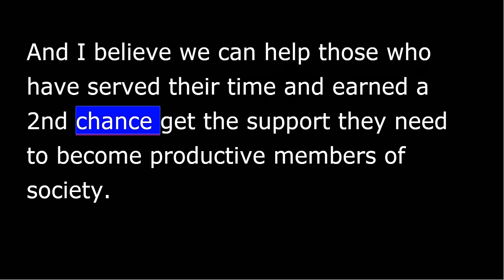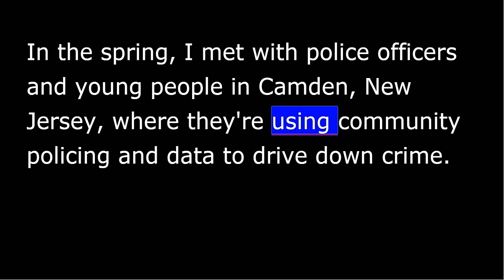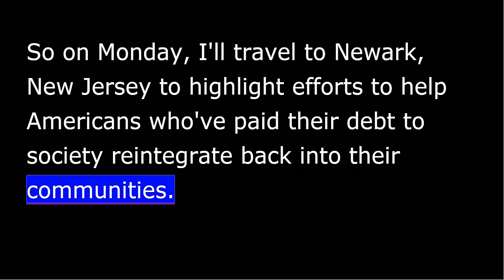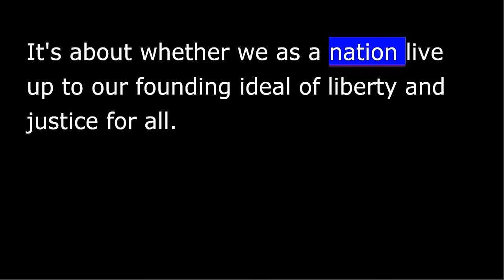President Obama - Weekly Address - Oct 31st, 2015 - It’s Time To Reform our Criminal Justice System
Weekly Address: It’s Time To Reform our Criminal Justice System
WASHINGTON, DC — In this week's address, the President spoke to the need for meaningful criminal justice reform in America.  America faces a cycle of poverty, criminality, and incarceration that traps too many Americans and weakens too many communities.  The President believes that we can disrupt the pipeline from underfunded schools to overcrowded jails, and make our criminal justice system smarter, fairer, and more effective.  That’s why in recent weeks, he has been traveling the country and meeting with Americans who are working to improve the criminal justice system, from law enforcement officials working to lower the crime and incarceration rates, to former prisoners who are earning their second chance.  And on Monday, the President will travel to Newark, New Jersey to highlight efforts to help Americans who’ve paid their debt to society rejoin their communities.
Video for President Barack Obama
Weekly Address
Hi, everybody.  Today, there are 2.2 million people behind bars in America and millions more on parole or probation.  Every year, we spend $80 billion in taxpayer dollars to keep people incarcerated.  Many are non-violent offenders serving unnecessarily long sentences.
I believe we can disrupt the pipeline from underfunded schools to overcrowded jails.  I believe we can address the disparities in the application of criminal justice, from arrest rates to sentencing to incarceration.  And I believe we can help those who have served their time and earned a second chance get the support they need to become productive members of society.
That’s why over the course of this year, I’ve been talking to folks around the country about reforming our criminal justice system to make it smarter, fairer, and more effective.
In February, I sat down in the Oval Office with police officers from around the country.  In the spring, I met with police officers and young people in Camden, New Jersey, where they’re using community policing and data to drive down crime.  Over the summer, I visited a prison in Oklahoma to talk with inmates and corrections officers about rehabilitating prisoners, and preventing more people from ending up there in the first place.  Two weeks ago, I visited West Virginia to meet with families battling prescription drug and heroin abuse, as well as people who are working on new solutions for treatment and rehabilitation.  Last week, I traveled to Chicago to thank police chiefs from across the country for all that their officers do to protect Americans, to make sure they’ve got the resources to get the job done, and to call for commonsense gun safety reforms that would make officers and their communities safer.
And we know that having millions of people in the criminal justice system, without any ability to find a job after release, is unsustainable.  It’s bad for communities and it’s bad for our economy.
So on Monday, I’ll travel to Newark, New Jersey to highlight efforts to help Americans who’ve paid their debt to society reintegrate back into their communities.  Everyone has a role to play, from businesses that are hiring ex-offenders to philanthropies that are supporting education and training programs.  And I’ll keep working with people in both parties to get criminal justice reform bills to my desk, including a bipartisan bill that would reduce mandatory minimums for non-violent drug offenders and reward prisoners with shorter sentences if they complete programs that make them less likely to commit a repeat offense.
There’s a reason that good people across the country are coming together to reform our criminal justice system.  Because it’s not about politics.  It’s about whether we as a nation live up to our founding ideal of liberty and justice for all.  And working together, we can make sure that we do.
Thanks, everybody.  Have a great weekend.  And have a safe and Happy Halloween.